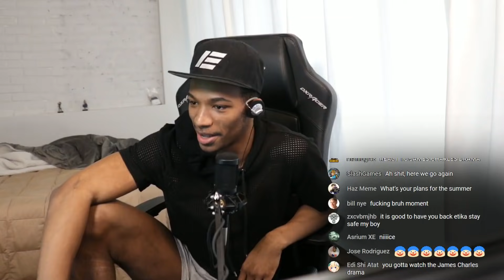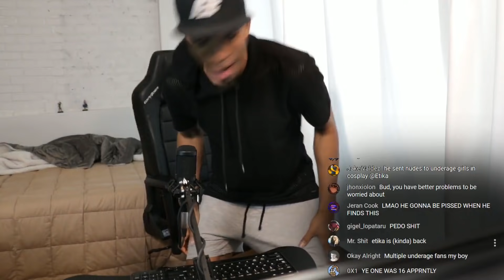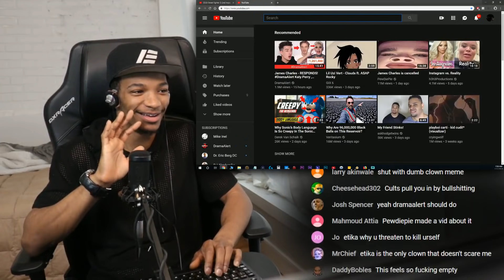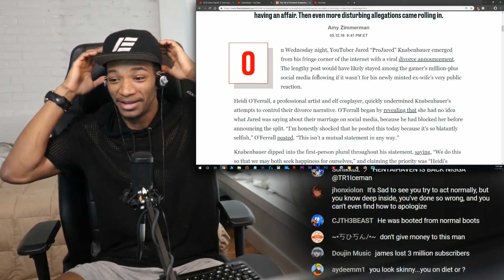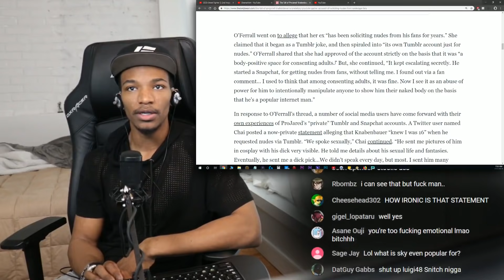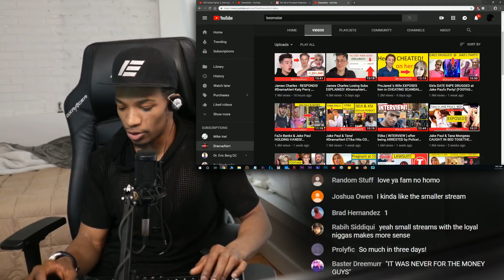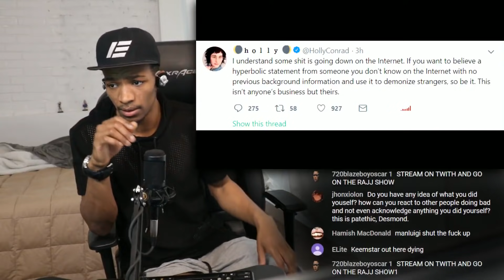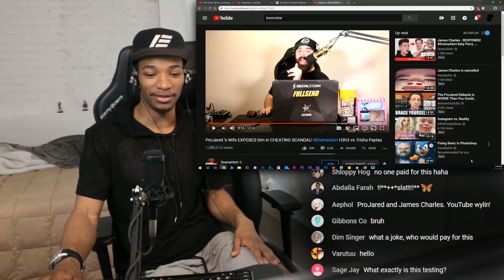ETIKA COMES BACK AND EXPLAINS HIMSELF 5.14.19